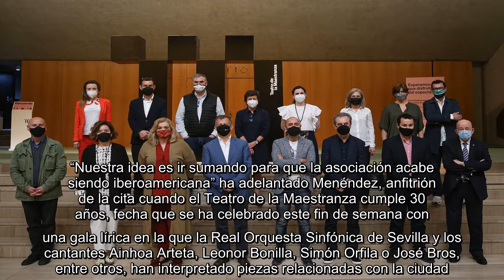✅ Los espacios líricos españoles sacan pecho por su gestión durante la pandemia